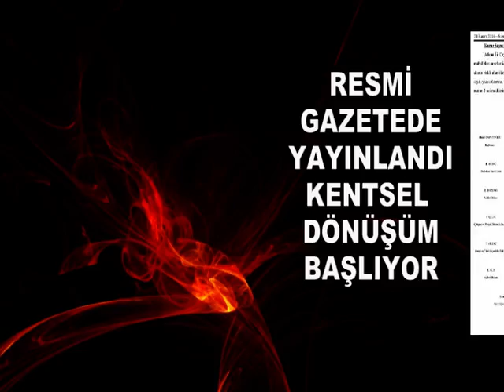KENTSEL DEĞİŞİM DÖNÜŞÜM BAŞLIYOR